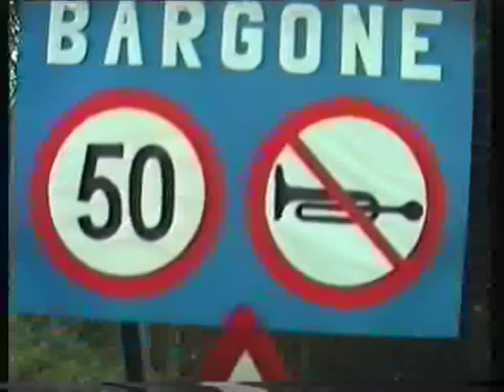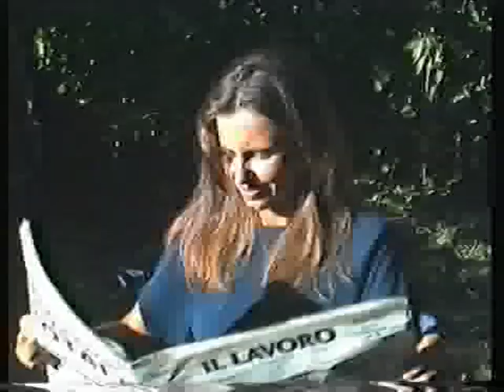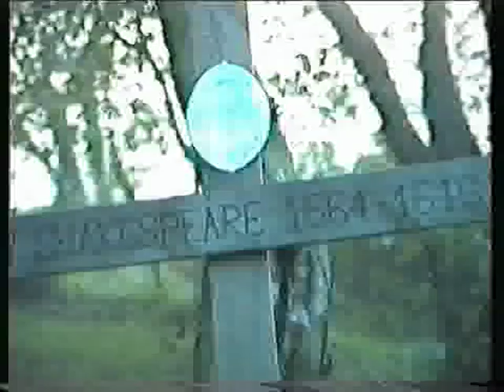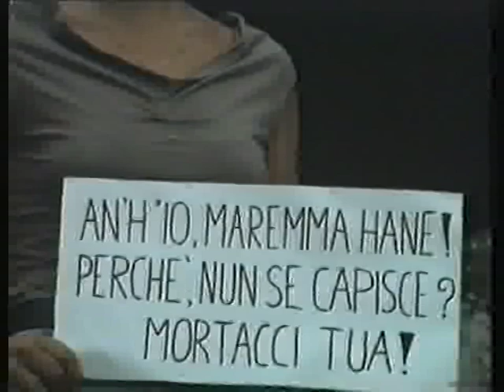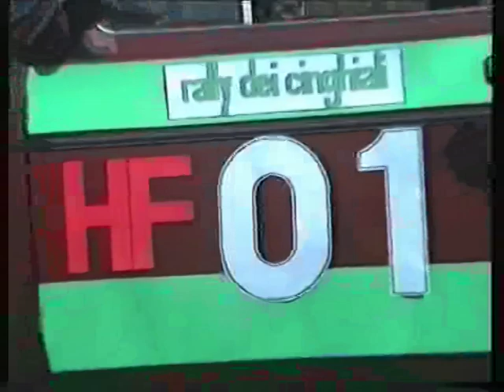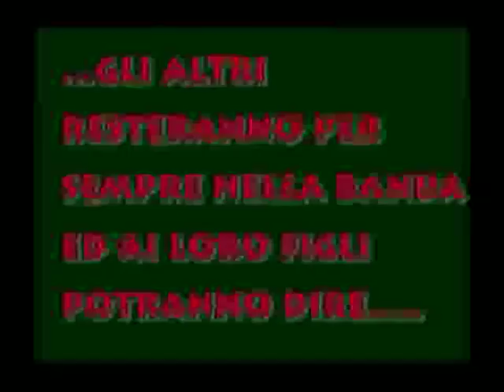labanda.mpg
videoclip realizzata a riva trigoso genova nel 1995

zai
cantautore: ivo dal passo